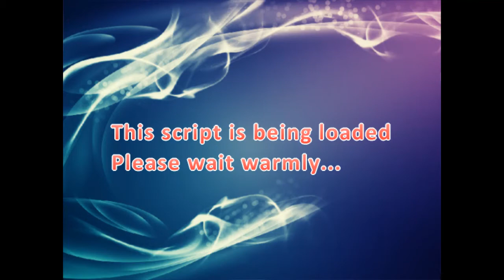Danmakufu Delirium #59 ~ RaNGE 18: Conarnar's Extraordinary Subconscious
Welcome to Danmakufu Delirium, a series in which I showcase various scripts made for the Touhou Danmakufu ph3 engine and give a little review on them at the end. Today's script is Conarnar's entry to the RaNGE 18 contest!